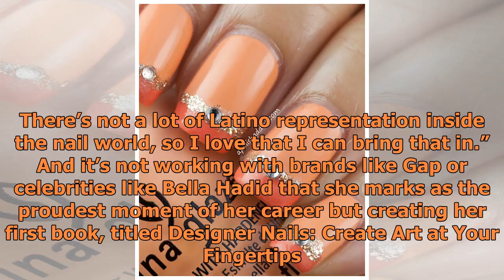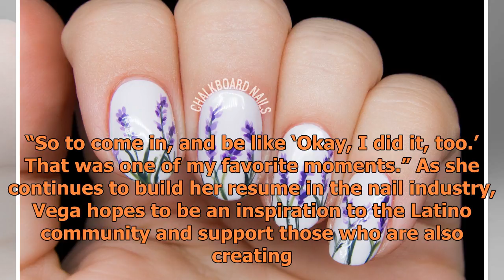Ami Vega is bringing her Latino culture to nail art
“With nail art, some people think it’s such a vain thing, but I’ve had really meaningful moments with people,” nail artist Ami Vega would like to clear up. Vega, who has garnered over 20,000 followers on Instagram, started out with a simple blog on Tumblr that turned into a lucrative career. The New...